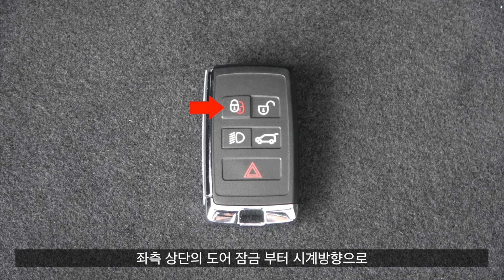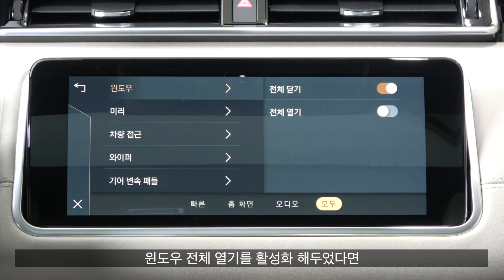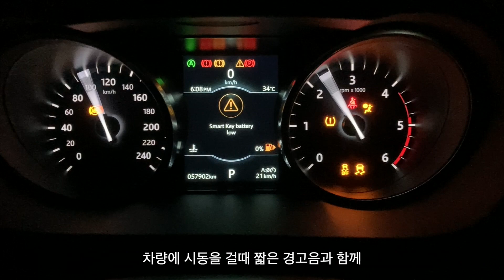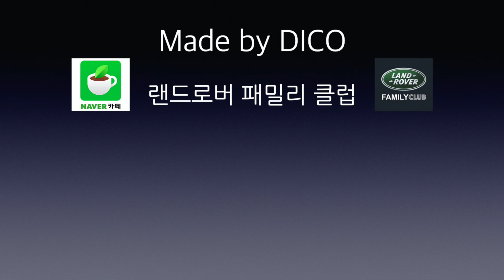랜드로버 스마트키 사용 방법 - 스마트하게?!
21년식 기준으로 모든 랜드로버 차량에는 동일한 디자인과 기능의 스마트키가 2개 제공됩니다.
지난 영상에서 살펴봤던 키리스엔트리 기능과 함께 스마트키의 각 버튼 활용법을 알아 보았습니다.

- 랜드로버 키리스엔트리 사용 방법 - 스마트키는 가방에 보관하세요!

* 랜드로버 패밀리 클럽에도 가입하시면 보다 다양한 랜드로버 정보를 얻으실 수 있습니다.

감사합니다.